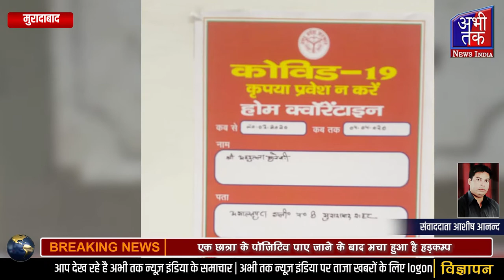कोरोना वायरस के 230 संदिग्धों के घरों पर नोटिस | Abhi Tak News